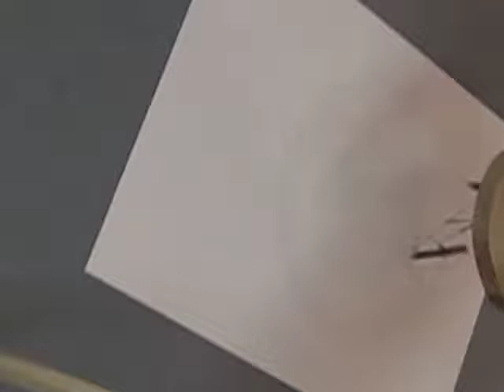Egg Beater Drawing Machine